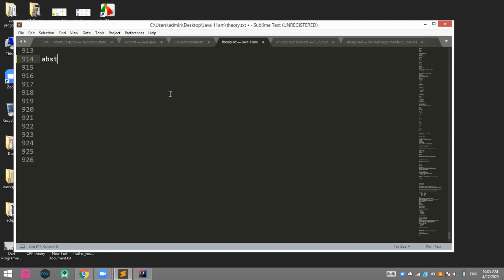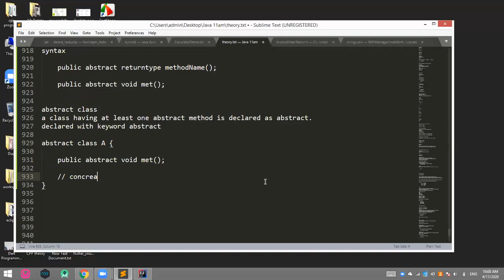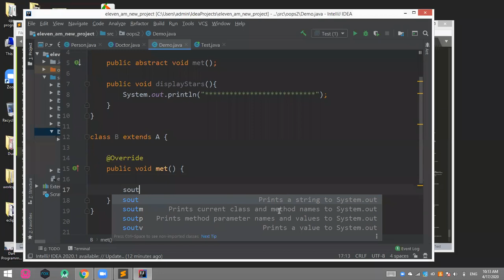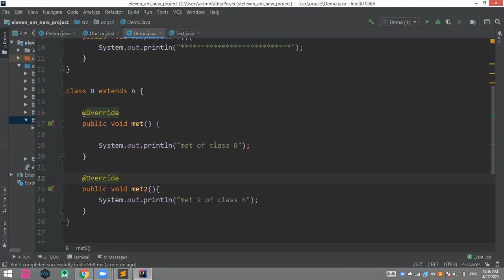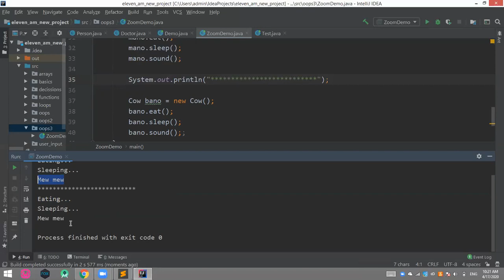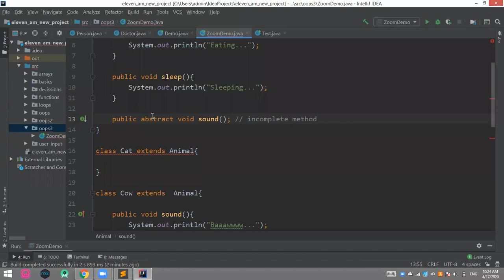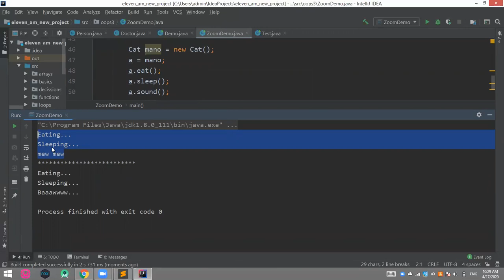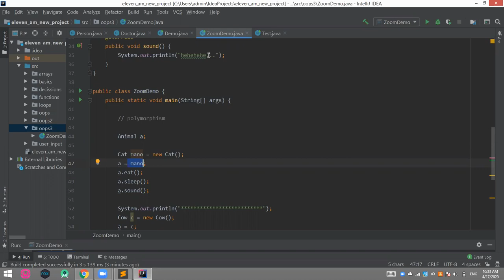67. Polymorphism in Java - Pashto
method overriding
when we have same name methods  in super and sub classes.

Overrided Method

Method signature should be same

abstract method
a method having no body is called abstract method
declared with keyword 'abstract'

syntax

 public abstract returntype methodName();

 public abstract void met();

abstract class
a class having at least one abstract method is declared as abstract.

abstract class A {

object of abstract class cannot be instantiated.

it is used as a super class.

the sub class of abstract super class must override all the abstract methods

polymorphism
poly = many,   morphism= form/shap

 an object having various shapes/forms

 Same function call will produce different results